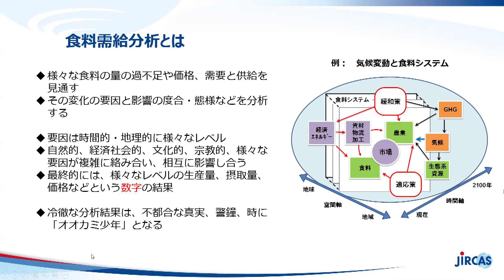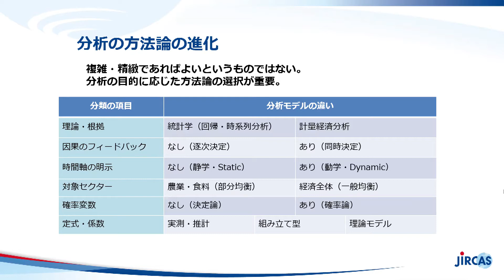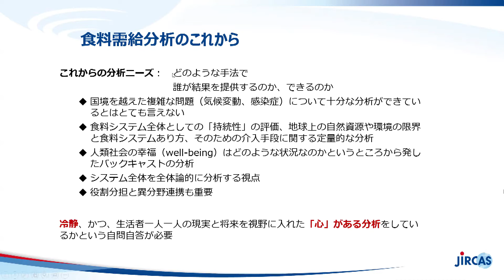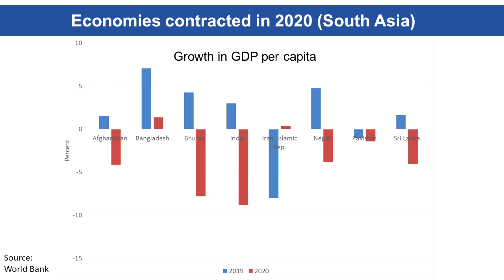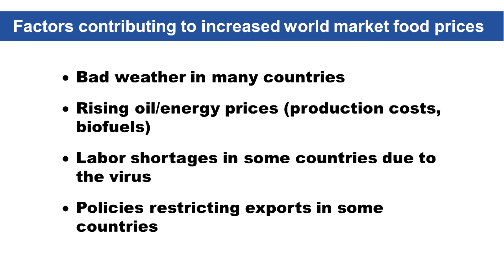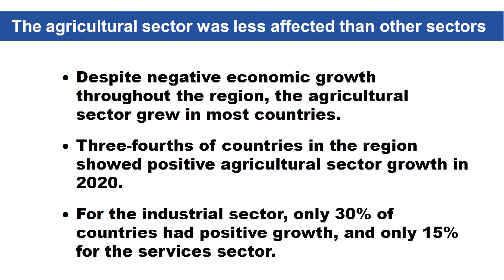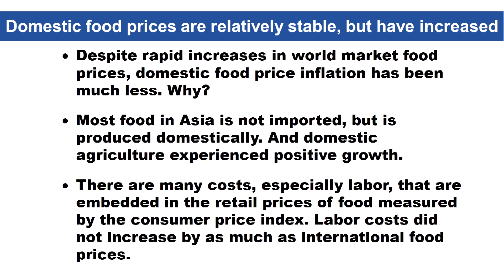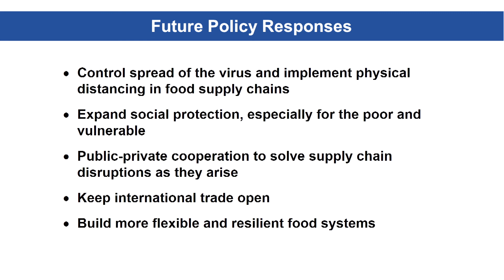1) ワークショップ『気候変動とコロナ禍の食料需給への影響』開会挨拶、特別講演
開会挨拶「食料需給分析の過去・現在・未来」（国際農研理事長 小山修）
特別講演「コロナ禍がアジア地域の食料・栄養バランスに与える影響」
（FAOアジア太平洋地域事務所上級エコノミスト Dr. David Dawe）
2021年12月17日(金) 11:30～16:15